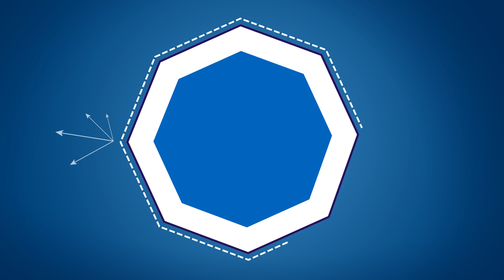Why You Need Fluoride | Crest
Even though a proper amount of fluoride is important for adults, it can be especially crucial for children. Fluoride helps prevent and reverse early stages of tooth decay by strengthening tooth enamel and allowing teeth damaged by acid from plaque to remineralize themselves. In this Oral Care Tip, you will learn why you need flouride.